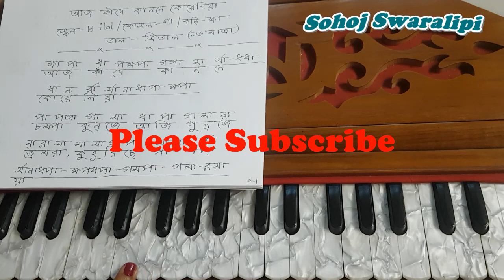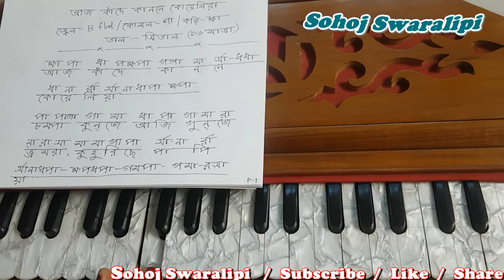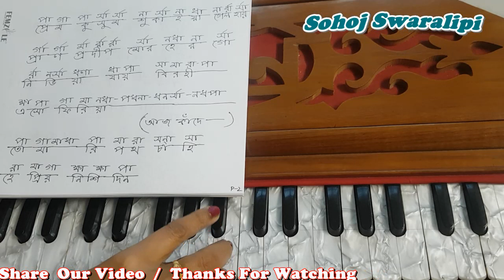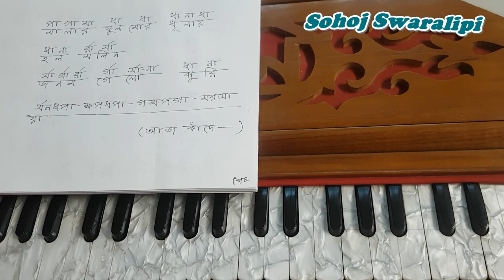আজ কাঁদে কাননে | Ajo Kande Kanone | Harmonium Tutorial In Bangla | Sohoj Swaralipi By Urmi